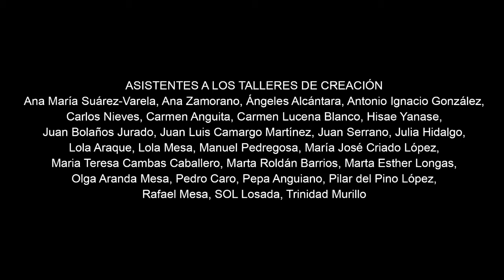Desplazamientos. / Proyecto colaborativo de creación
Desplazamientos es un proyecto colaborativo de creación que organiza Amigos de Medina Azahara bajo la dirección del artista Miguel Ángel Moreno Carretero y que se desarrolla durante el periodo 2016/17. La propuesta parte de un análisis de las diferentes piedras con las que se construye Medina Azahara, estudiando cuestiones como su lugar de origen, distancia recorrida desde la cantera hasta la ciudad califal o su desplazamiento posterior en los sucesivos expolios y acarreos que se han sucedido a lo largo de los siglos. Durante el mes de noviembre se realizó un taller de escultura de imitación de piedras gigantes que serán utilizadas en una posterior acción hapennig y una intervención en el yacimiento.

Edición y montaje: Miguel Ángel Moreno y Fran Pérez Rus
Imagen: Arturo Comas, Pablo Herrera, Rafael León, Abdul Shakoor Chaudhry, José Velasco,
Poema: Armonía para una escalinata metálica, Juan Antonio Bernier.